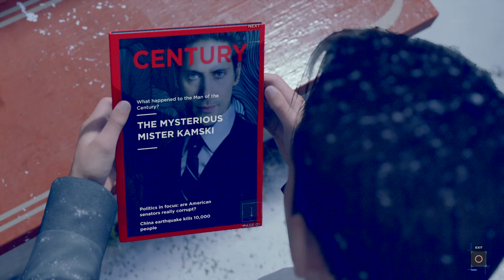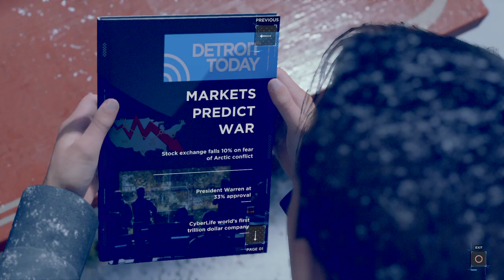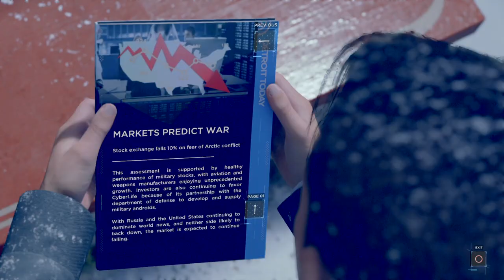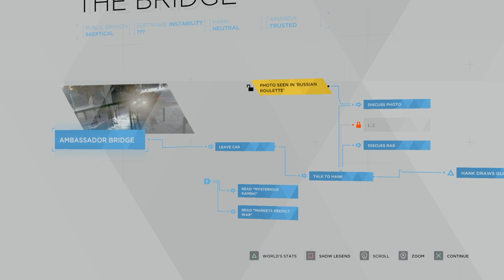Detroit: Become Human™ PART 22 - THE BRIDGE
messed it up again